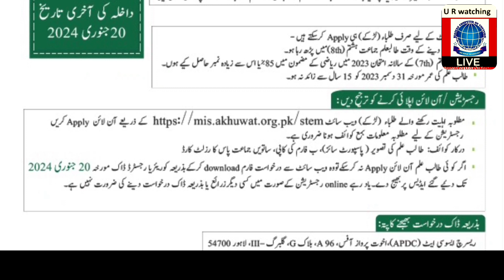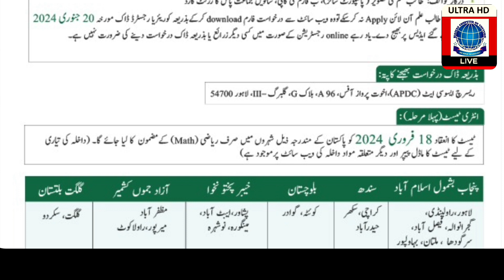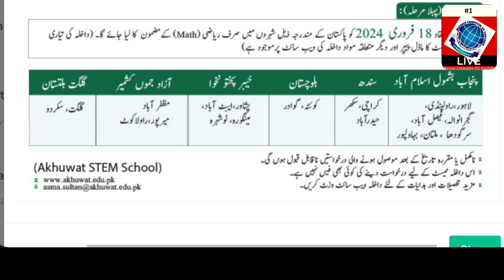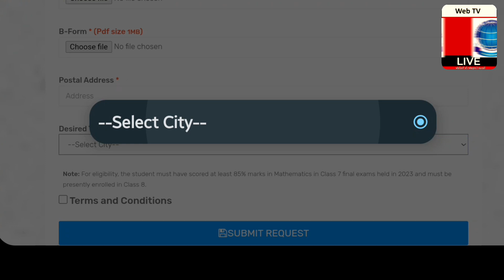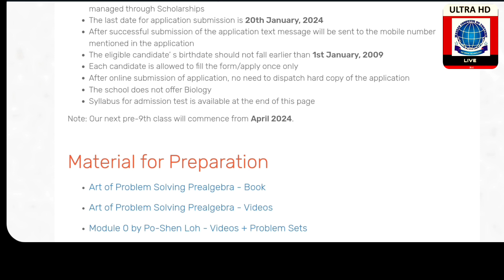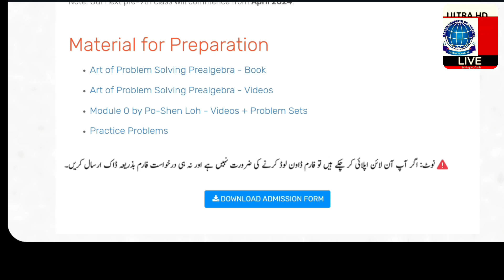Akhuwat Stem School Scholarship Admission Class O Level || Online Apply Process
Akhuwat stem School Kasur has announced admissions in O level along with scholarship for the class. eligibility along with entire process of online apply for the school and how to fill application form online is given in the video as well as click on the link below to apply according to the instructions given in the video. don't forget to share this video with class 7 students are class 8 students who want to take admission in O level and get scholarship for O level: